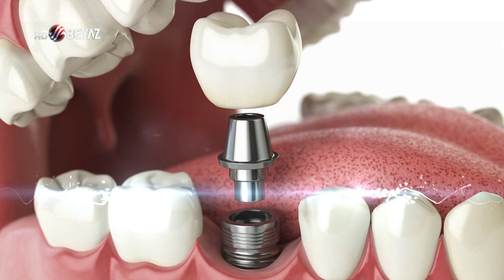İYİ Kİ VARSIN PROF DR AHMET ERSAN ERSOY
Sağlık Onda Resmi Instagram Hesabı Diş Hekimi Ahmet Ersan Ersoy ‘’DİŞ EKSİKLİKLERİNDE TEDAVİ YÖNTEMLERİNİ’’ anlatıyor...